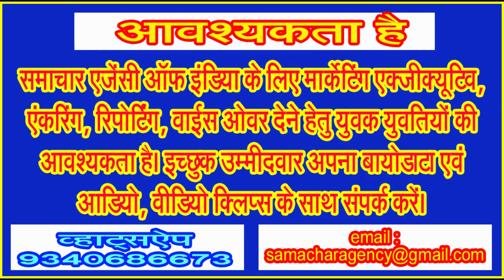सालों पुरानी पानी की मांग को लेकर किसानों ने लगाया कचहरी चौक पर जाम, 04 घंटे बाद पहुंचे अधिकारी!